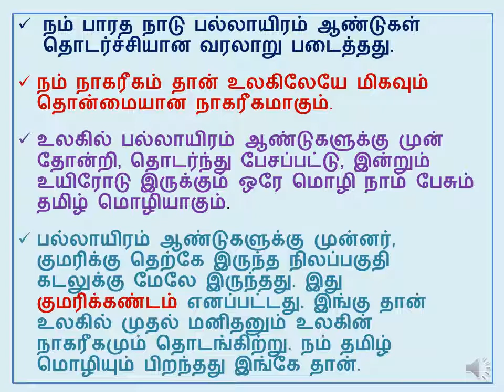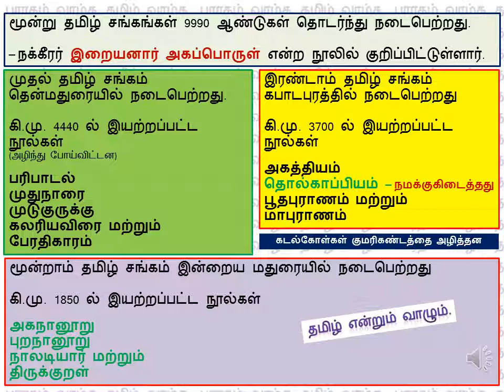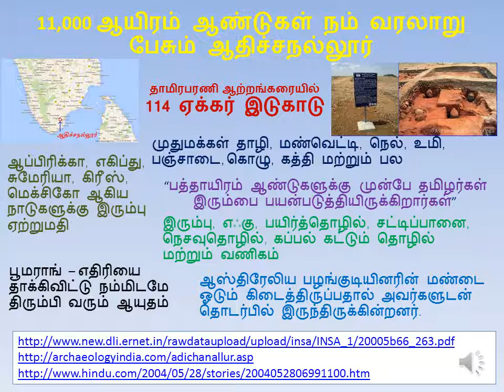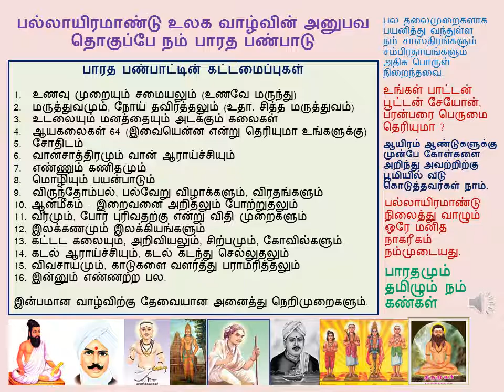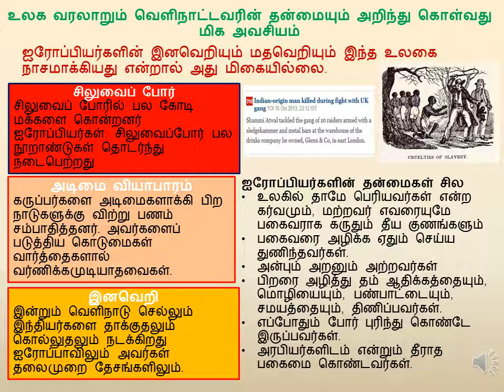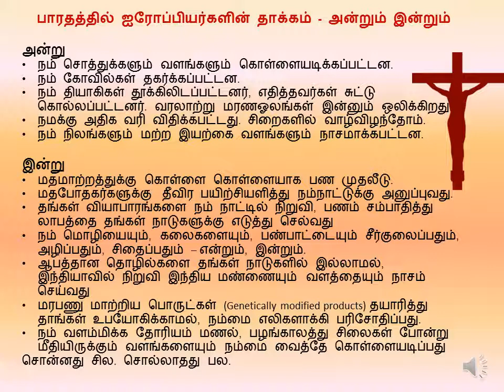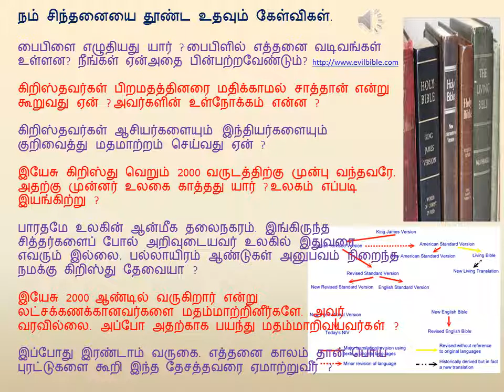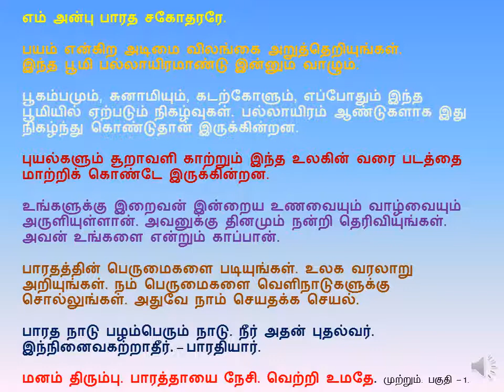Irandaam Varugai Ean ?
Irandaam Varugai Ean - இரண்டாம் வருகை ஏன் ? இந்திய கிறிஸ்தவ பாரததிருமகன் அறிய வேண்டிய இயேசு பற்றிய செய்தி தொகுப்பு.